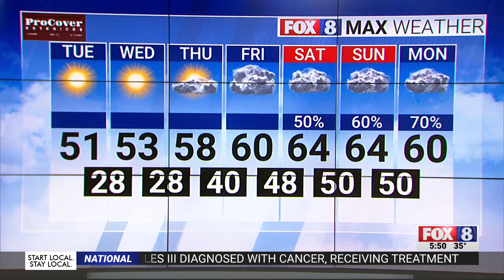Cold morning turning into another pretty day